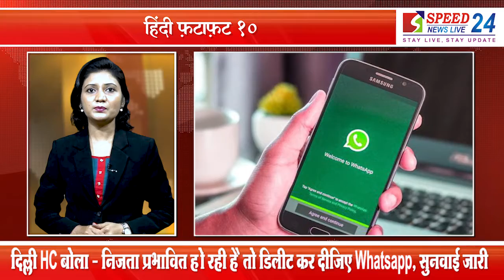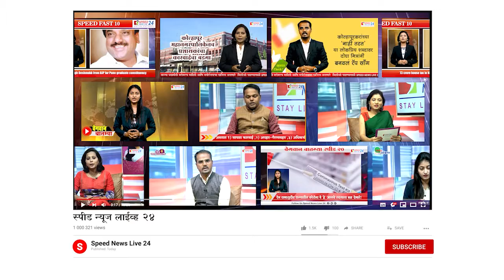हिंदी फटाफट १० : दि. १८ जानेवारी २०२१ | स्पीड न्यूज लाईव्ह २४..